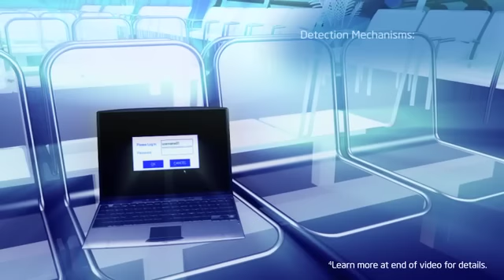Intel® Core™ Processor Encryption (HQ)